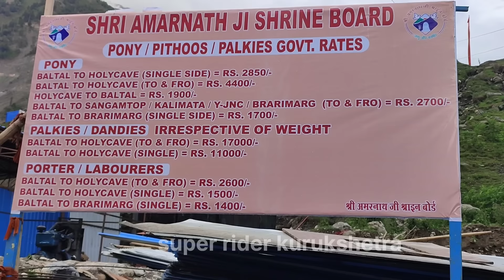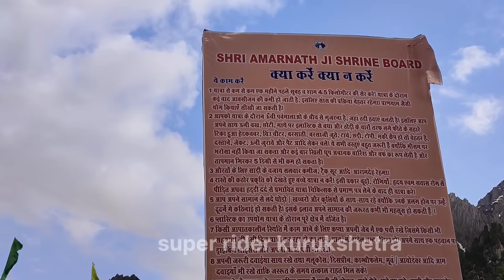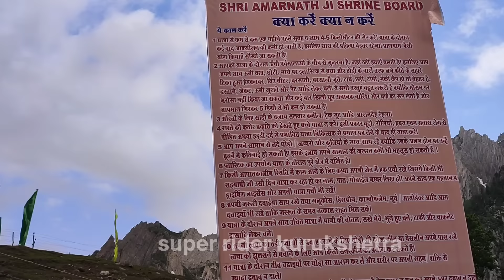Amarnath Yatra 2024 | Baltal to Amarnath Route | Amarnath Yatra Live Darshan | बाबा बर्फानी दर्शन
Amarnath Yatra 2024 || Baltal to Amarnath route || बालटाल के रास्ते चलने लगी गाड़ियाँ
Amarnaath Yatra 2024 || बाबा बर्फानी के LIVE दर्शन || YouTube पर पहली बार LIVE DARSHAN
Amarnath Yatra 2024 In Low Budget
delhi to amarnath Yatra 900 rupee
amarnath Yatra kaise kare
sheshnag amarnath yatra pissu top amarnath yatra
panchtarni to amarnath cave
maha ganesh top amarnath
amarnath ji
pahalgam to amarnath baltal to amarnath
baltal to amarnath
jammu to amarnath
amarnath yatra
amarnath yatra super rider kurukshetra
complete tour guide amarnath
amarnath registration
amarnath date opening
amarnath yatra helicopter
jammu to amarnath yatra
pahalgam to amaranath baltal to amarnath
amarnath gufa jammu
baltal to amarnath gufa
story of amarnath gufa
how to reach amarnath
travel budget amarnath yatra
baba barfani amarnath
holy cave amarnath yatra
documentary of amarnath yatra
yatra vats amarnath yatra 20221 kedarnath
amarnath yatra registration date
Amarnath interview 2024
Amarnath registration kaise kare 2024
Amarnath Yatra kaise kare 2024
अमरनाथ यात्रा का रजिस्ट्रेशन
29 june से शुरू होगी अमरनाथ यात्रा
शिवलिंग हुआ गायब अमरनाथ यात्रा हुई बंद 7 july monsoon update
amarnath yatra | amarnath yatra 2024 | amarnath yatra registration | amarnath yatra opening date | amarnath yatra 2024 update | amarnath yatra
amarnath yatra
amarnath
amarnath yatra changes
amarnath yatra 2024 latest update
amarnath shrine board website
amarnath quide
Shri amarnath yatra 2024, amarnath yatra
अमरनाथ यात्रा 2024 अमरनाथ यात्रा लाइव अमरनाथ यात्रा 2024 लाइव अमरनाथ यात्रा कैसे करें अमरनाथ यात्रा व्लॉग अमरनाथ यात्रा 2024
amarnath yatra 2024 baltal
amarnath yatra 2024
amarnath yatra